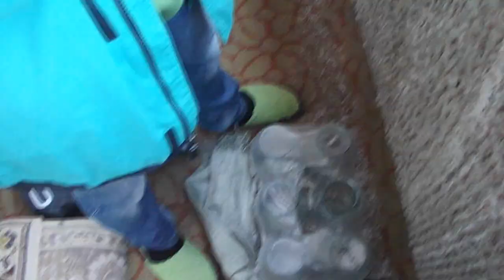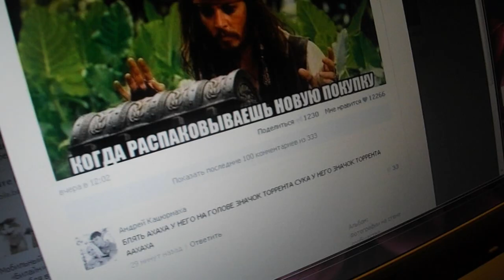СНЕГ. Замысловатые рассуждения.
Выпал снег и мы решили снять веселое, смешное и спонтанное видео:D
- та самая группа с крутыми комиксами:)